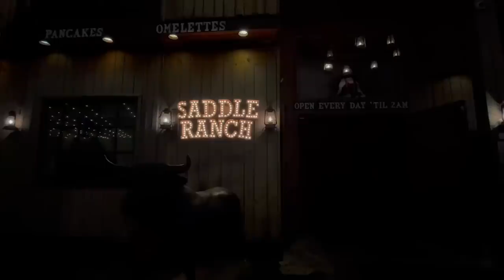um dia de meninas com duda rubert e gabi moura | Minha Vida em Los Angeles